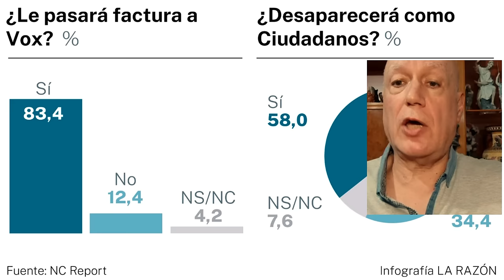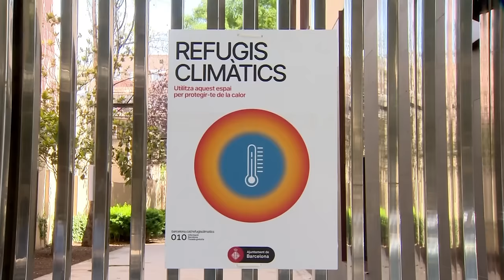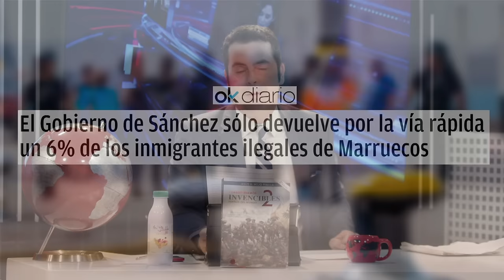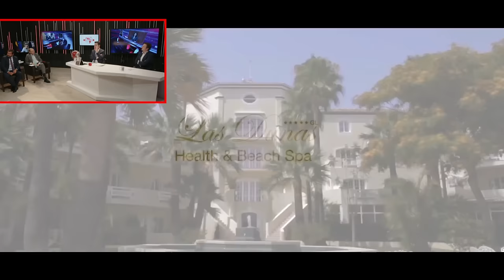Jesús Á.Rojo:🔴SÁNCHEZ TE HAN PILLADO🔴 BARRABÉS CONFIESA QUIEN ES LA X DEL CASO BEGOÑA GÓMEZ🔴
En este video, Jesús Á. Rojo expone las vergüenzas de Begoña Gómez y su marido, mientras Barrabés confiesa revelaciones impactantes. ¡No te lo pierdas en DistritoTV!distritotv